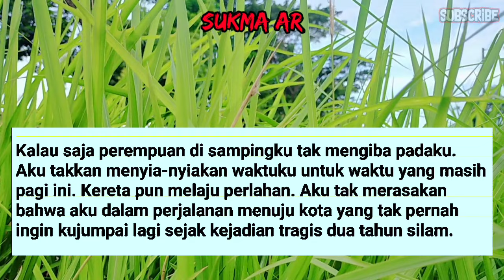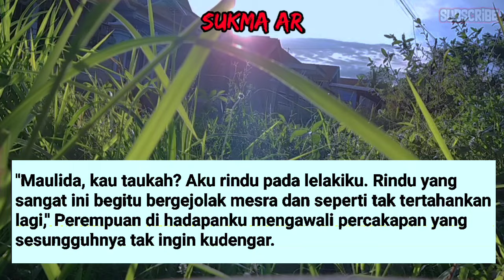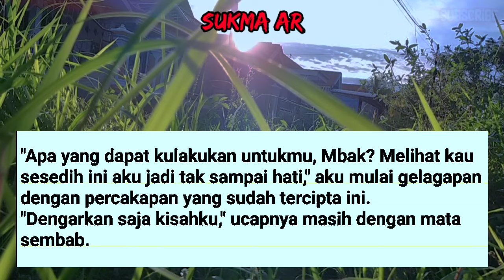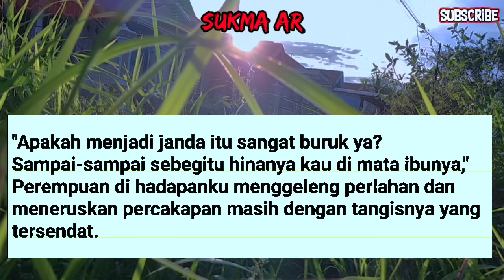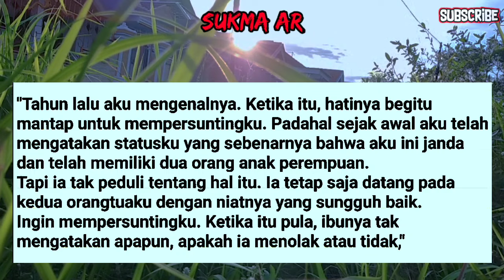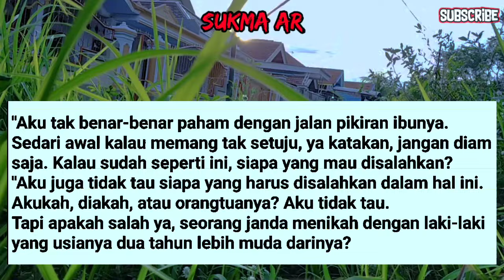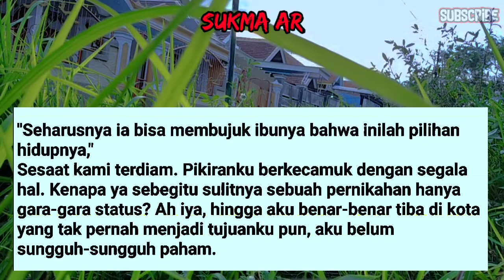KELUH KESAH SEORANG JANDA MUDA